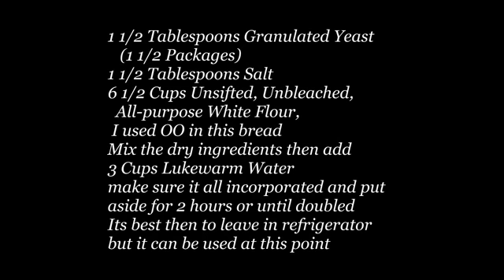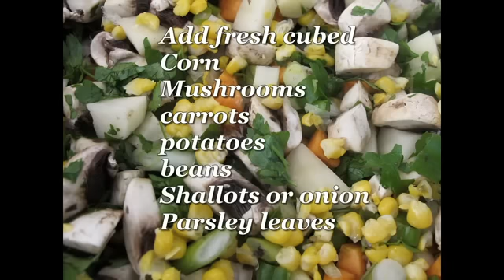Camp Oven No Knead Focaccia Bread & Simple Chicken Vegetable & NoodleSoup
No Knead Focacia Bread and Simple Chicken Vegetable & Noodle Soup

The bread was made using 00 Italian Flour by me for the first time.

Ingredients
1 1/2 Tablespoons Granulated Yeast
   (1 1/2 Packages)
1 1/2 Tablespoons Salt
6 1/2 Cups Unsifted, Unbleached,
  All-purpose White Flour,
 I used OO in this bread
Mix the dry ingredients then add
3 Cups Lukewarm Water
make sure it all incorporated and put
aside for 2 hours or until doubled
Its best then to leave in refrigerator
but it can be used at this point

Chicken Soup

1k Chicken Pieces
Cut into chunks
2 Celery Ribs
1 Large Carrot
1 Large Onion
10 whole peppercorns
3 Bay Leaves
1/2 Cup Parsley
3 Chillies (optional)
1 Tablespoon Salt
Bay Leaves
Thyme Leaves
Parsley
Water to cover
Simmer for at least 3 hours

Strain and discard or skin and bone chicken and put into strained stock with a variety of fresh cubed vegetables, simmer till tender and then I added 1/3rd packet of Angel Hair Pasta broken into 3rds and l cup frozen peas and cooked a further 10 minutes.  Mine has lots of mushrooms but this is our preference and is optional.